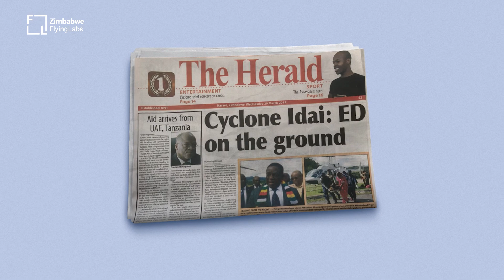The Power of Local: Zimbabwe Flying Labs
Zimbabwe Flying Labs' Tawanda Chihambakwe shares how Zimbabwe Flying Labs started using drones for STEM programs and how drones impact conservation and agriculture.